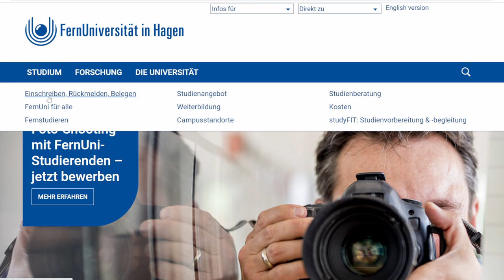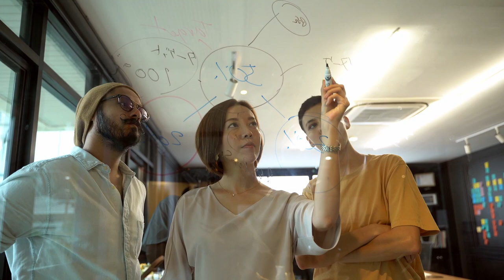So habe ich mein Fernstudium an der FernUni Hagen überlebt...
In diesem eher persönlich geprägten Video erzähle ich aus dem Nähkästchen, was mir bei meinem Fernstudium Psychologie an der staatl. FernUni Hagen besonders geholfen hat und wie ich es mit meinem Musikstudium vereinbart habe.

🎬--- Meine Onlinekurse ---
🚭"Nichtraucher ohne Willenskraft - mit Hypnose"